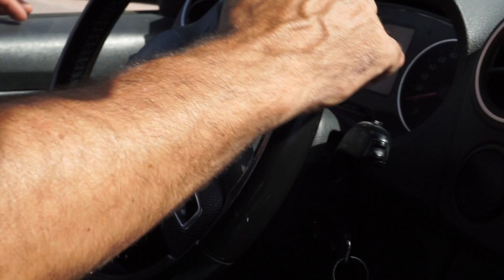UNA EXPERIENCIA NUEVA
Una rutina en casa que los va a dejar muertos, una mirada a como aprendo a sacar fotos y mucho mas en este vlog.